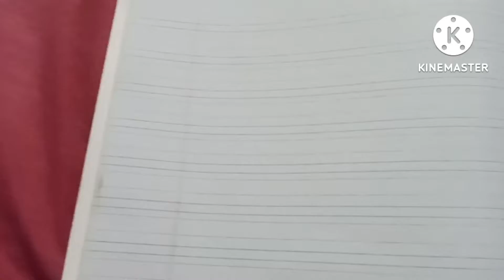Acrylic paint painting 🎨🖌️